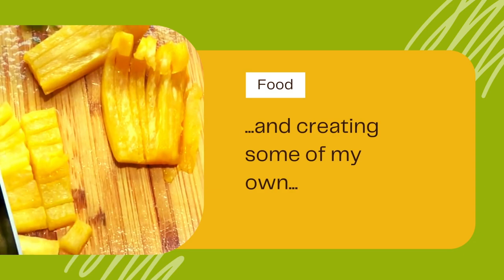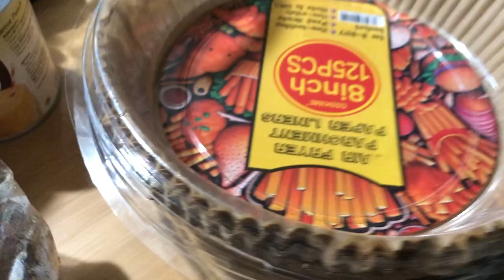Mouthwatering Sweet Potato Pudding Recipe: No Sugar | ASMR Sounds *No Talking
If you're looking for a delicious and healthy dessert recipe, this sweet potato pudding is a must-try! Watch as we bake this tasty treat with no added sugar, creating a relaxing ASMR experience. Join Kelly's Tasty Food Adventures for more sweet and savory recipes!

AMAZON WISHLIST 🎁:

👉 Link & Resources
✨My Self-Care Vlog Channel: @KellyVlogsASMR